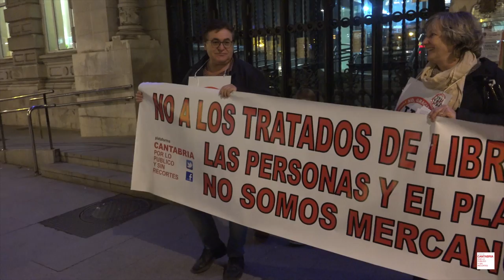CONCENTRACIÓN CONTRA LOS TRATADOS LIBRES DE COMERCIO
Concentracion en Santander contra los Tratados de LIbre Comercio. Miercoles 15 de febrero Del 2017a las 19h. TTIP, CETA,...